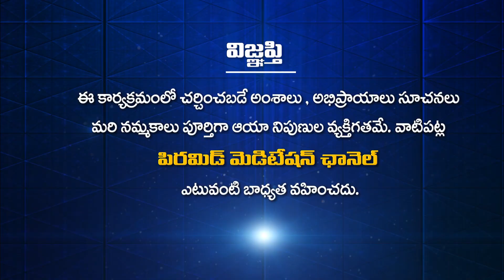Tatavarthi Veera Raghava Rao || జిజ్ఞాసుల ప్రశ్నలకు సమాధానాలు PART 4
PMC # PMC Telugu # Meditation Tatavarthi Veera Raghava Rao contact :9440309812